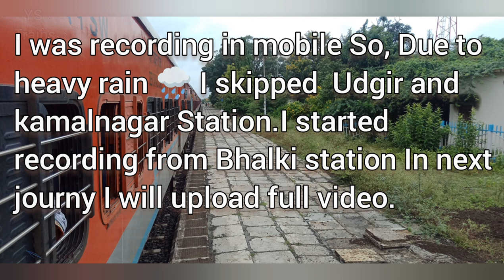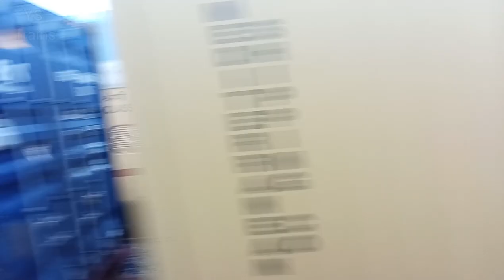LATUR-YESHWANTPUR EXPRESS JOURNEY| LATUR RD TO BIDAR|ELECTRIFICATION UPDATE|लातुर-यशवंतपुर एक्सप्रेस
HELOO FRIENDS. !
In this video our journey is from Latur Road Junction (Maharshtra) TO  Bidar (Karnataka) I think this first Video on YT Which i have covered this section from Latur Road to Bidar
this video is recorded on 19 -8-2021

train: 16584 LUR - YPR Express
Loco:WDP4D*Gooty40142

Enjoy Pure disel single line 😍😍

Headphones Recommended. 🎧🎧🎧🎧

16584 - Latur Yeshwantpur Express ||लातुर-यशवंतपुर एक्सप्रेस Run 3 days a Week For Latur
Coach Composition :   1EOG  2HA1  3 A1  4 B1  5 B2  6 B3  7 B4  8 S1  9 S2 10 S3 11 S4 12 S5 13 S6 14 S7 15 D1 16 D2 17 D3 18 D4 19 D5 20 D6 21EOG

 Watch out my Other Uploads

Also Watch My Indian Train Simulator Game Play Videos